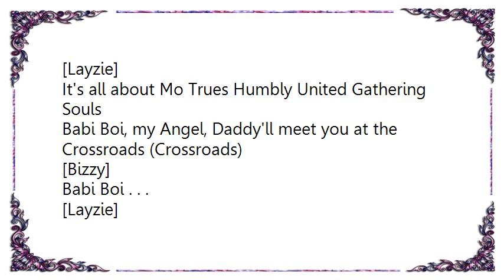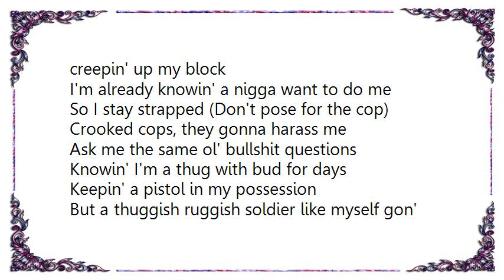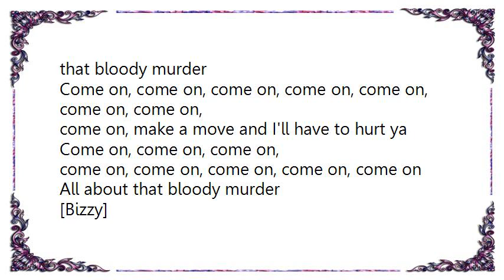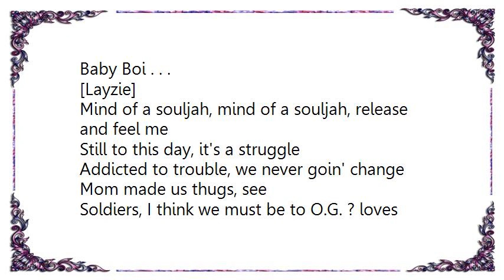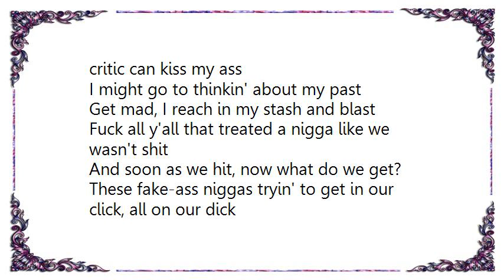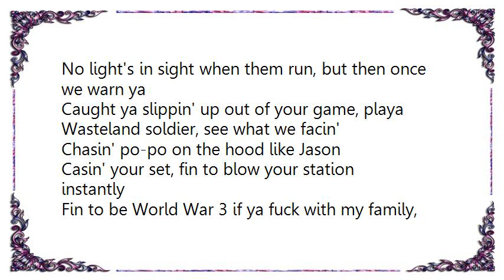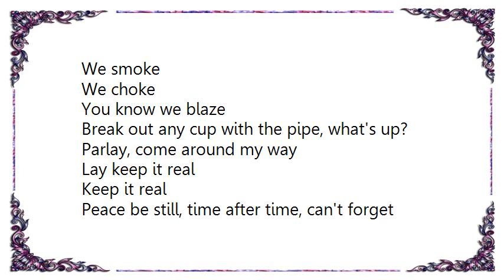Bone Thugs-N-Harmony - Mind of a Souljah Lyrics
[Lyrics Bone Thugs-N-Harmony - Mind of a Souljah]
[Layzie]
It's all about Mo Trues Humbly United Gathering Souls
Babi Boi, my Angel, Daddy'll meet you at the Crossroads (Crossroads)

[Bizzy]
Babi Boi . . .

[Layzie]
Mind of a souljah, mind of a souljah, release and feel me

Everybody by now should know my label, my thugsta
These things guidin' your struggles
All it is, is about this hustle, whatever it takes to piece this puzzle
Why declare war on these fakers and haters eliminate us, traitors ?
These are the days of our lives (lives)
Do or die, (that died to Boo - he go bye)
Whom die they lie in the face of our society
Try at of every attempt to quiet me
I got a nation that's down to ride with me
Here's the deal, can I get a witness?
It's deeper than survival
Who am I? My brother's keeper?
Yeah, I be clutchin' on my Bible, willing to die
The wicked is near me
Dearly departed, but nobody hears me
Is we all gon' fall in misery?
It's so serious, it bring tears to me
Ears to the street, like a drum to the beat, creepin' up my block
I'm already knowin' a nigga want to do me
So I stay strapped (Don't pose for the cop)
Crooked cops, they gonna harass me
Ask me the same ol' bullshit questions
Knowin' I'm a thug with bud for days
Keepin' a pistol in my possession
But a thuggish ruggish soldier like myself gon' move on
And prevail, avoid jail, collect my mill with my Bones, splittin' domes
Come on, come on, come on, come on, come on, come on, come on,
Come on, don't make me hurt ya
come on, come on, come on, come on, all about that bloody murder
come on, make a move and I'll have to hurt ya
come on, come on, come on, come on, come on
All about that bloody murder

[Bizzy]
Baby Boi . . .

Still to this day, it's a struggle
Addicted to trouble, we never goin' change
Mom made us thugs, see
Soldiers, I think we must be to O.G. ? loves thee
Mama plead my family tree never helped a mother come up
Seen it was hard tryin' to bring her sons up--they dwelled on the worse
And ate nothin' for done up, comin' up, made it, eternal
If I struggle, thank God
I'm a count my blessin', trouble but never no stressin'
Just called it a lesson
'Cause life will be runnin' that test and better off in a cell
See a nigga walkin' the streets
And they label us foolish children
'Cause I always knew this
While the rest of my days I be livin' in Ruthless
Fuck what you're thinkin', law, my Judge is up Heaven
Look at my stomach and see the 7,
Even scales is how I'm bailin'
Rebellin', tellin' y'all nothin' but a soldier tells,
critic can kiss my ass
I might go to thinkin' about my past
Get mad, I reach in my stash and blast
Fuck all y'all that treated a nigga like we wasn't shit
And soon as we hit, now what do we get?
These fake-ass niggas tryin' to get in our click, all on our dick
But you can miss me, actin' phony in my presence, love it or leave it
You can't believe it
It ain't that season
Get to steppin', hater
Only Mo Thug allowed, say it loud, Mo Thug and I'm proud
Mo Thug and I'm proud.
Loud! Proud! Loud! Proud!

[Bizzy]
Baby Boi . . .

Better watch for the nightfall when them come
Better watch out for the night stormers
No light's in sight when them run, but then once we warn ya
Caught ya slippin' up out of your game, playa
Wasteland soldier, see what we facin'
Chasin' po-po on the hood like Jason
Casin' your set, fin to blow your station instantly
Fin to be World War 3 if ya fuck with my family, try to test the men
And we single-handedly take over your mind and the rest of the planet
See, I'll be damned if we surrender, agenda's still no pretender
Put it all down, make 'em all remember:
deep in Hell is where I'll send ya
Welcome to the Land of more indo
We smoke
We choke
You know we blaze
Break out any cup with the pipe, what's up?
Parlay, come around my way
Lay keep it real
Peace be still, time after time, can't forget that money
Man, that money, man
Mo' money be on mind, bottom line

[Bizzy]
Baby Boi . . .